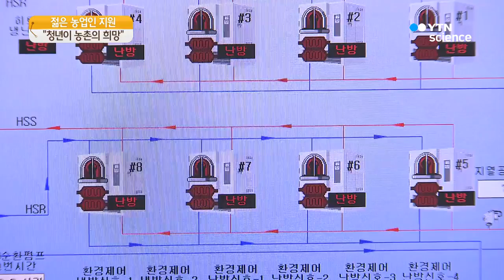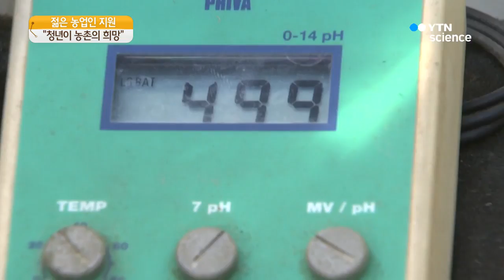청년이 농촌의 희망...청년 농업인 지원 / YTN 사이언스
[앵커]
우리나라 농촌 인구 감소와 고령화가 계속되면 농업이 위기를 맞을 수 있다는 전망이 적지 않습니다.

이에 따라 젊은 농업인, 특히 4-H 회원을 중심으로 한 청년 농업인을 적극적으로 지원하는 정책이 시작됐습니다.

[기자]
5만 제곱미터가 넘는 온실에서 연간 6백만 송이의 장미를 생산해 수출하는 이 농장 대표는 30대 초반의 정상용 씨.

부친으로부터 농장을 물려받아 비교적 수월하게 자리 잡았지만, 젊은 농민답게 스마트 팜 시설을 갖추고 소비자와 소통하며 판로를 넓히고 있습니다.

[정상용(32세) / 장미 농장 대표 : 소비자들이 원하는 색과 모양을 만들기 위해서 시험포를 작게 만들어 여러 가지 품종을 테스트하고 있습니다.]

역시 30대인 이치훈 씨는 혼자 힘으로 11년 만에 한우 4백 마리를 키우는 농장의 대표가 됐습니다.

지금은 사료 재배에 드론을 이용하고 자연순환농업을 추구하며 기업형 한우생산을 눈앞에 두고 있습니다.

[이치훈(35세) / 한우 농장 대표 : 순수 국내 조사료로만 생산해서 유기 축산물을 만들어서 소비자분들에게 직거래 유통을 하고 싶은 게 앞으로 제 목표입니다.]

농촌진흥청이 이런 청년 농업인을 지원하는 사업을 본격 시작합니다.

우선 2021년까지 쌀과 한우, 채소, 과수 등 분야별로 젊은 농부 5백 명을 육성하고 자금을 지원합니다.

또 전국 4-H 회원을 중심으로 2022년까지 전문 농업인 5천 명을 육성해 활력을 잃어가는 농촌의 리더로 양성할 계획입니다.

[라승용 / 농촌진흥청장 : 젊은 창업에 관한 아이디어와 새로운 사고들이 농촌의 변화를 끌어올 것으로 생각합니다.]

국내의 35세 미만 젊은 농민은 불과 1%.

반면 65세 이상은 40%에 달하고 그 수가 매년 늘고 있어 청년 농업인을 육성하는 정책이 성과를 낼 수 있도록 더 큰 관심이 필요해 보입니다.